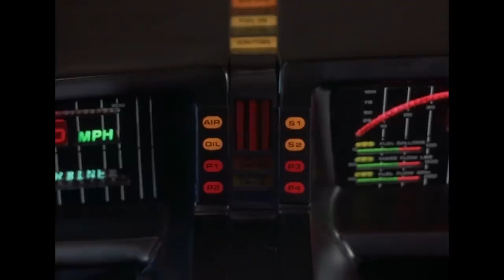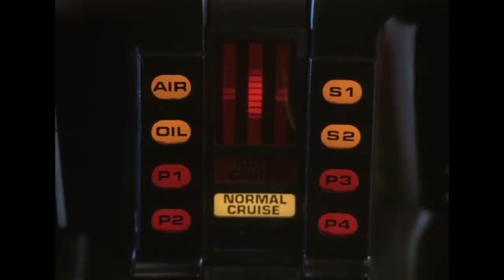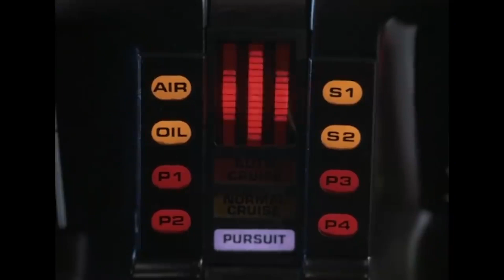KITT Goes Swimming | Knight Rider | All Action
When KITT goes turbo it turns out they can drive on water!

From Knight Rider Season 2 Episode 6 ‘Return to Cadiz’: An unknown historian attempts to eliminate a diver who has discovered Mayan treasure aboard a Spanish sailing vessel that sank in 1521.

Knight Rider (1982) Michael Long recovers from a fatal gunshot wound in the face. With a new look, he assumes a fresh identity as Michael Knight and wages a war against criminals with his indestructible supercar, KITT.